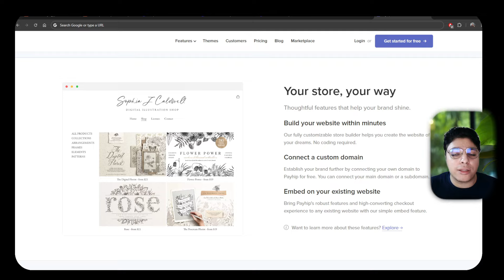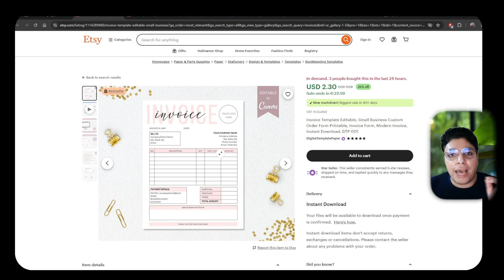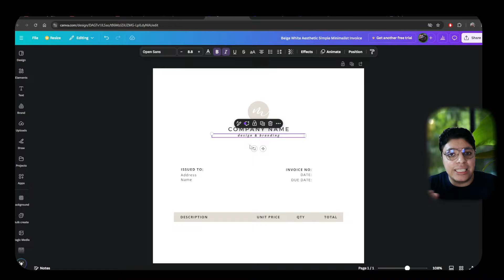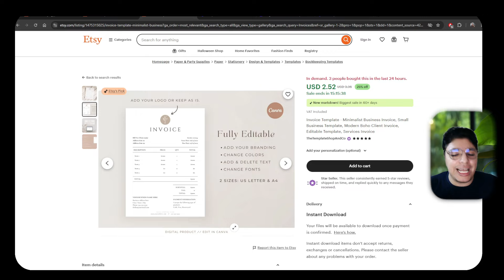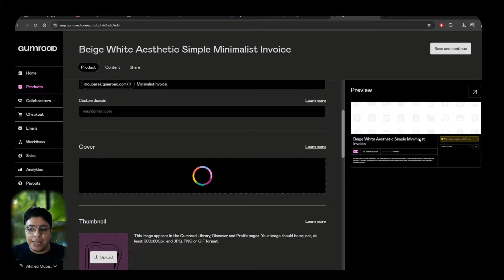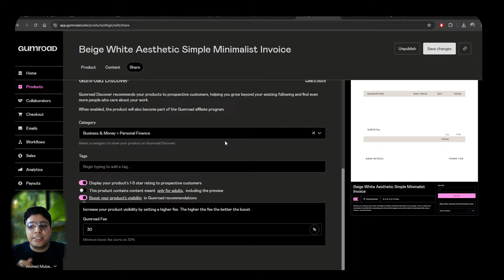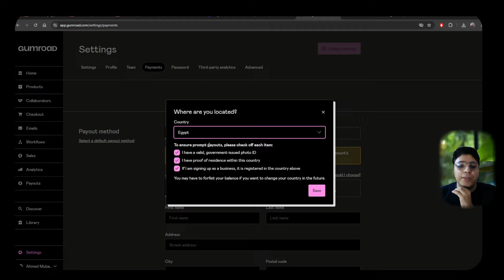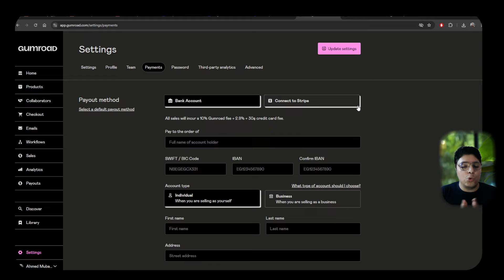هتكسب 1,600$ دولار شهريا بطريقة سريه مؤكده بأذن الله بدون اي خبرة أو راس مال 💰 الربح من الانترنت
تعلم كيفية الربح من الإنترنت بسهولة من خلال إنشاء تصاميم رقمية على موقع Canva وبيعها كمنتجات رقمية على Gumroad. في هذا الفيديو، أشرح كيفية تحقيق ما لا يقل عن 1600 دولار شهريًا بدون أي رأس مال أو خبرة. إذا كنت تبحث عن طريقة مجانية وفعّالة للربح من التصميمات الرقمية، فهذا الفيديو مناسب لك.

🌟 أشترك في القناه من هنا

⭐ سلسلة الفيديوهات المهمه التي سوف تفيدك 👇:
💰 سلسلة الربح من كتابة المقالات و الكتب الألكترونية

سوف أحرص على توفير المحتوى الممتع والجذاب، والذي يقدم لكم فائدة حقيقية للربح من الانترنت.